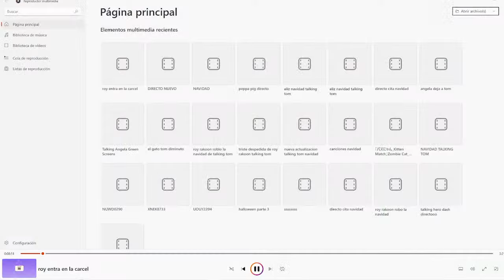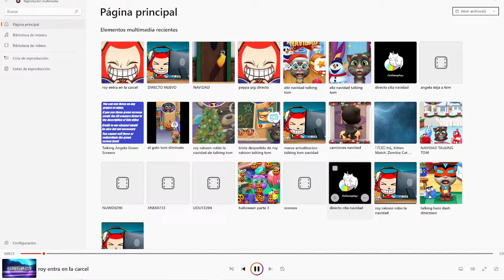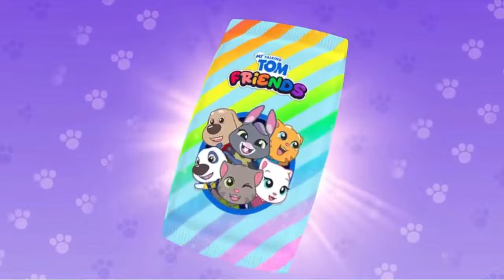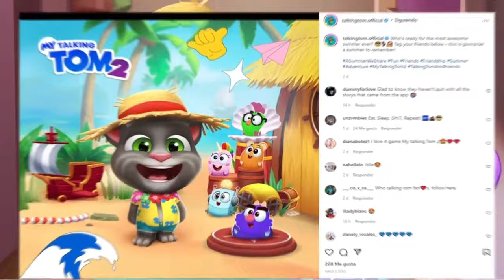FELIZ NAVIDAD TALKING TOM , Talking Tom Friends en Navidad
Navidad de Talking Tom
😻 Quieres ver más Videos del Gato Tom?

Catgameplays es un canal de Diversión y Entretenimiento para pasarlo bien. Subo Juegos de My Talking Tom, My Talking Tom Friends, My Talking Hank, My Talking Ginger, My Talking Angela. Gracias a todos por vuestro apoyo al canal 😍😍